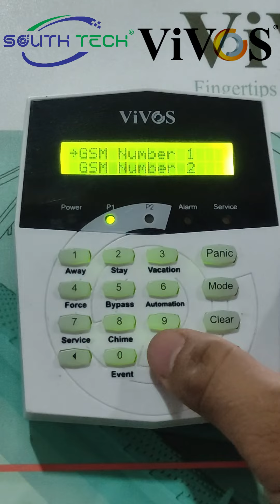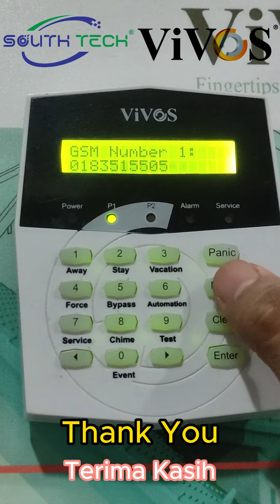Southtech Vivos Alarm System FAQ - How to set a GSM number?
𝙁𝘼𝙌 𝙑𝙞𝙫𝙤𝙨 𝘼𝙡𝙖𝙧𝙢 𝙎𝙮𝙨𝙩𝙚𝙢

10. How to set a GSM number?

~ Press [Mode + Master Code + Enter]
~ Select [GSM Number + Enter]
~ Enter GSM Number & press [Enter]
~ Exit the program by pressing [Mode + Enter]